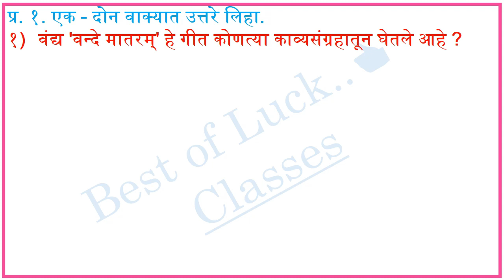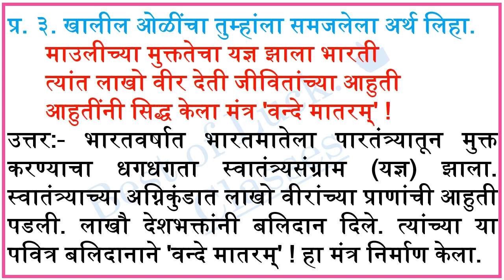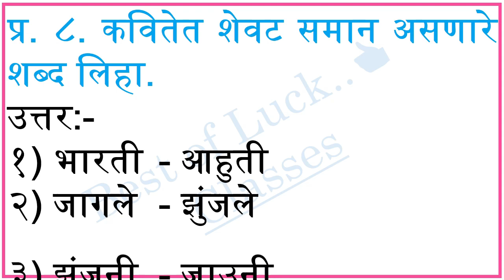9 वी मराठी 1.वंद्य वंदे मातरम स्वाध्याय, 1.Vandya vande mataram swadhyay,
वंद्य वन्दे मातरम् स्वाध्याय नववी मराठी, vandya vande mataram swadhyay, class 9 marathi, Vandya vande mataram swadhyay, class 9 marathi, वंद्य वन्दे मातरम् इयत्ता ९वी मराठी प्रश्न उत्तरे, 9th std Marathi 1.Vandya vande mataram swadhyay, 9 वी मराठी 1.वंद्य वंदे मातरम स्वाध्याय,